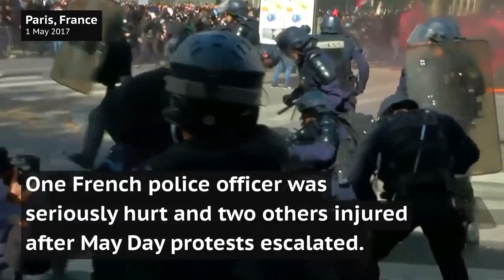May Day march turns into violent anti-Le Pen protest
About 30,000 protesters join the traditional May Day protest in Paris on 1 March, united in their opposition to far-right leader and presidential candidate Marine Le Pen. One French police officer was seriously burnt and two others injured in clashes after the march, as a group of protesters threw Molotov cocktails and other missiles.